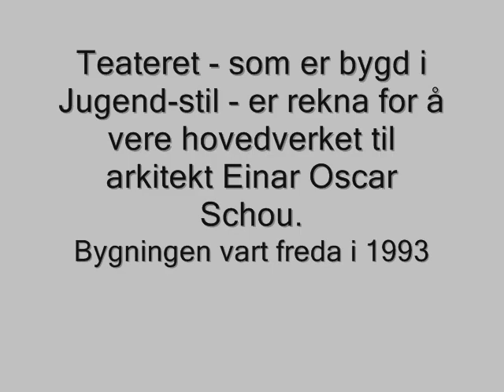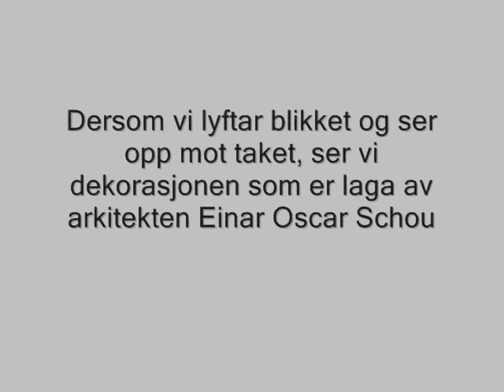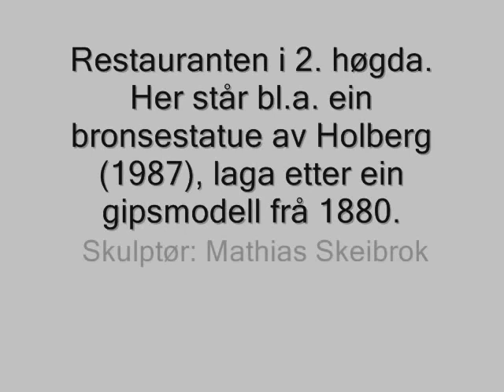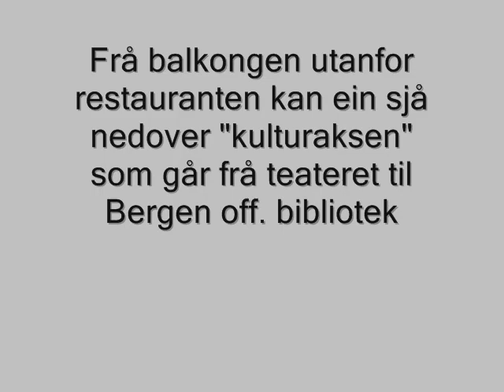Den Nationale Scene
Nettutstilling laga i samband med 100-års-jubiléet for Den Natinale Scene i 2009.